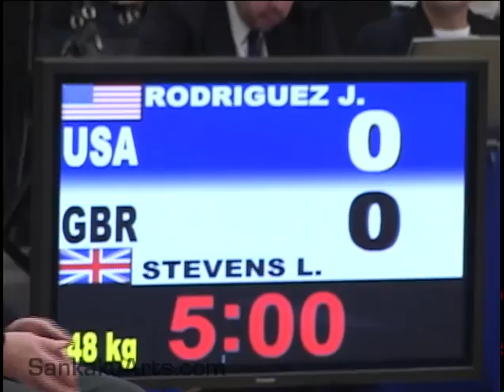Women’s Judo 2007 British Open London: Jeanette Rodriguez USA sankaku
Older video footage that I filmed.

London Sankaku for the win.